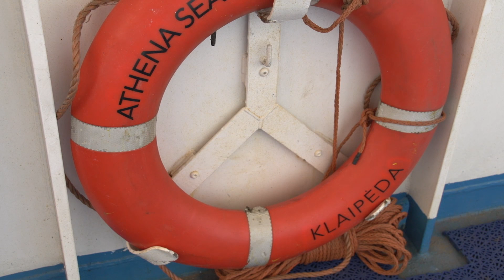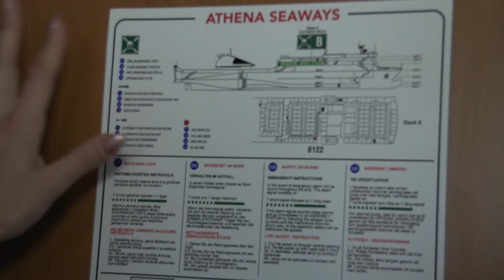Keltai iš Lietuvos - neatrasta galimybė keliauti patogiau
Nors Lietuva yra jūrinė valstybė, lietuviai dar nepratę į savo atostogų planus įtraukti keltus. DFDS Seaways siūlo ne tik pigią kelionę, bet ir pramogą jūroje. Plačiau apie tai, kas laukia keleivių keltuose ir kodėl 21 valanda gali neprailgti, žiūrėkite reportaže.